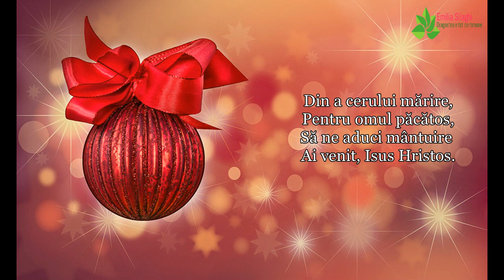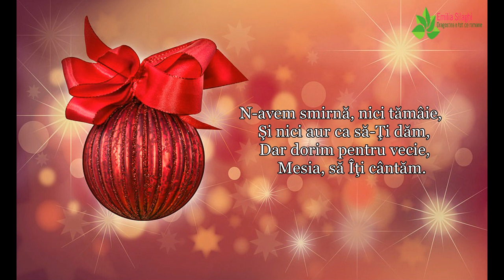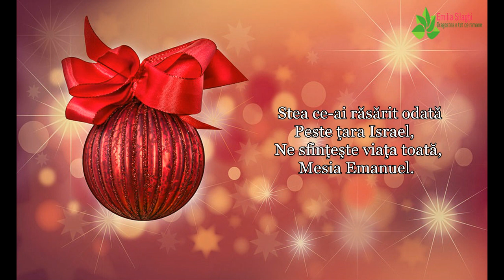"Din a cerului mărire" Cântă 3 copilași - COLIND 2021-2022[Official Video]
Colind | Voce: Sara, Luca & Rut Danilă | Muzica & Versuri: Puiu Chibici | Versurile le gasiti mai jos in descriere | Te rog sa te abonezi la acest canal ca sa te bucuri de urmatoarele postari, multumesc!
Versuri:
1. Din a cerului mărire,
Pentru omul păcătos,
Să ne aduci mântuire
Ai venit, Isus Hristos.

R: /: Îţi aducem închinare,
Cu iubire Te lăudăm
În această sărbătoare,
Rege sfânt Te adorăm. :/

2. N-avem smirnă, nici tămâie,
Şi nici aur ca să-Ţi dăm,
Dar dorim pentru vecie,
Mesia, să Îţi cântăm.

3. Stea ce-ai răsărit odată
Peste ţara Israel,
Ne sfinţeşte viaţa toată,
Mesia Emanuel.

4. De aproape sau departe,
Tineri,vârstnici sau copii,
Te chemăm, Isus, ca frate,
Domn şi Rege să ne fii.

5. Iar acum cu umilinţă
Lângă iesle ne-aplecăm
Să-ţi jurăm Isus credinţă
Pân’ la moarte să-ţi urmăm.